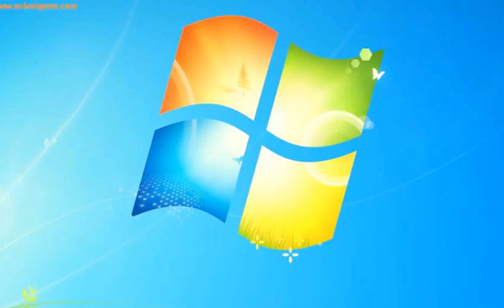Awesomet Battele in History | Ionut se bate cu copii | ep 1